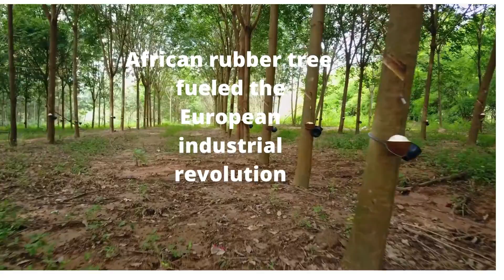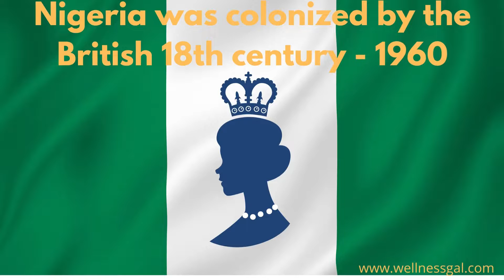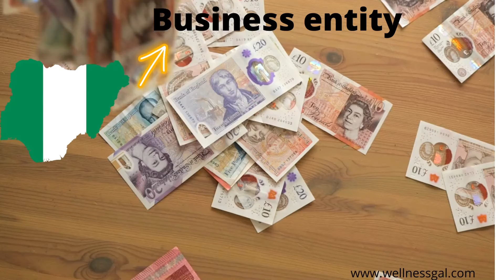THE 1884 BERLIN CONFERENCE - What Drove Europeans to Colonize Africa?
The Berlin Conference: What drove Europeans to colonize Africa? Colonialism began as a result of changes in the mode of production in Europe (For example, the emergence of what they call the industrial revolution).

The slave trade and slavery have by this time fulfilled their primary function of providing primitive capital - that is, the gains gotten by enslaving Africans.

The industrial revolution brought in a new process of production to replace the earlier slave-based economy of the western world.

Europeans had a problem - how to lubricate the machinery associated with the emergence of the industrial revolution.

Europe needed to invest the accumulated capital from slavery. Also, they needed raw materials to fuel the industrial revolution.
These are the primary reasons Europe invaded and colonized Africa.

Colonialism is the direct and overall domination of one country by another on the basis of state power being in the hands of a foreign power.

Like the direct and general domination of Nigeria by Britain between 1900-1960).

The first objective of colonialism is the desire of the colonizer to gain political domination over the land and people colonized.

The second objective is to make it possible to exploit the people and natural resources of the colonized land. Colonialism began as a result of changes in the mode of production in Europe (For example, the emergence of what they call the industrial revolution).

Talking of colonialism in Africa we are talking of a phenomenon that took place between 1800-the 1960s.

It is a brutal phenomenon that is part and parcel of another brutal phenomenon called imperialism. In fact, colonialism is a direct form of imperialism.

This is why it is often said that “all colonialism is imperialism, but not all imperialism is colonialism”.  The industrial revolution was a revolutionary trend in the history of mankind.